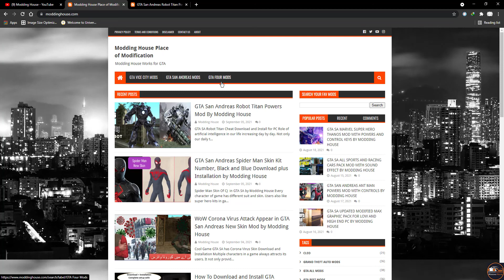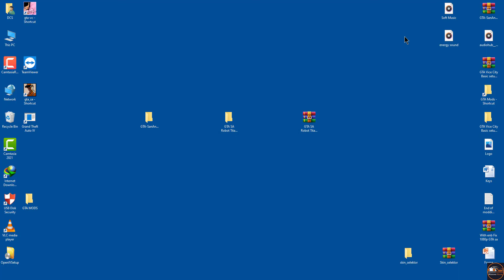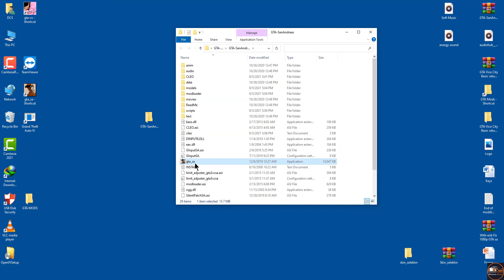GTA Robot Titan For PC/GTA Robot Titan Attack/GTA Titanfall Mod/GTA Cleo Mod2021/Download/Urdu/Eng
Modding House is channel of smart technology with user friendly policy. Its website page provides information, downloading and installation of GTA SA, GTA VC, GTA 3, GTA 4, GTA 5 and other High and low PCs games.
This channel provide contents related to entertainment.

Moddinghouse.com